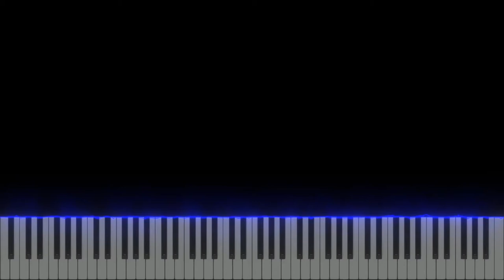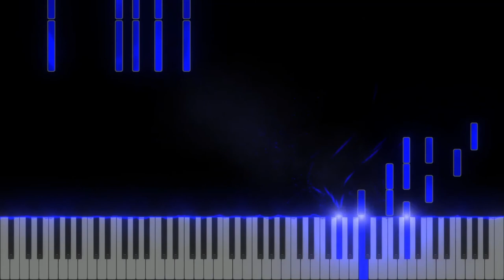Martin K. G. - Nocturne op. 2 no. 3 "Ruhe Nacht"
⬆️Today I uploaded: Martin K. G. - Nocturne op. 2 no. 3 "Ruhe Nacht"
📜Sheet music -› [None]
🔎Wiki -› [None]